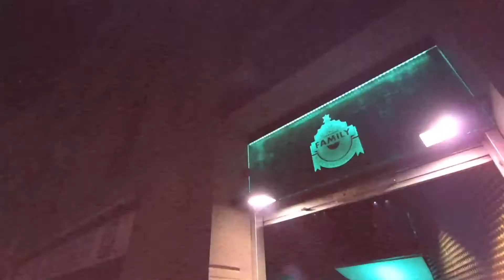THIS AND THAT SHOWCASE @ THE FAMILY CLUB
Line up
DAVIDE SQUILLACE (THIS AND THAT)
ENZO SIRAGUSA (THIS AND THAT)
JAVI SAMPOL (FACT)

Track ID: Matteo Spedicati & V!to - Places You Might Know